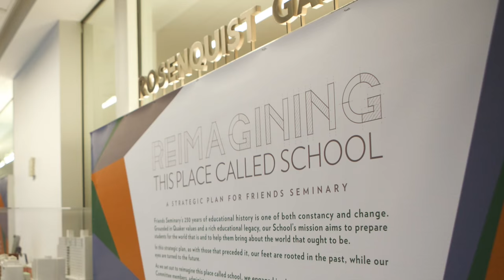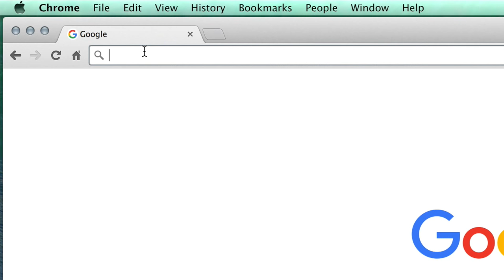Bo's VodCast | September 2015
Principal Bo Lauder unveils Friends Seminary's new strategic plan: Reimagining This Place Called School.